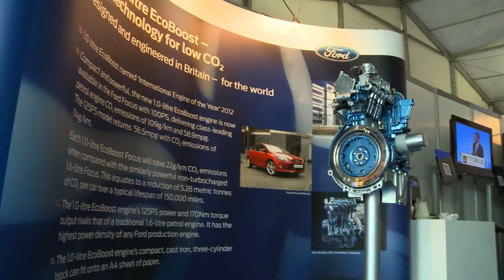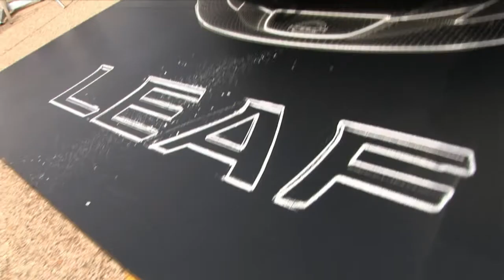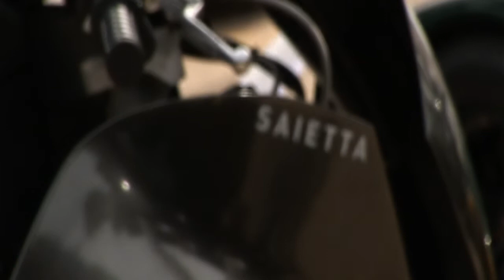LCV2013 - Low Carbon Vehicle Event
LCV2013 The UK's Premier Low Carbon Vehicle (Technology Showcasing & Networking) Event, Millbrook Proving Ground, Bedfordshire, 4-5 September 2013